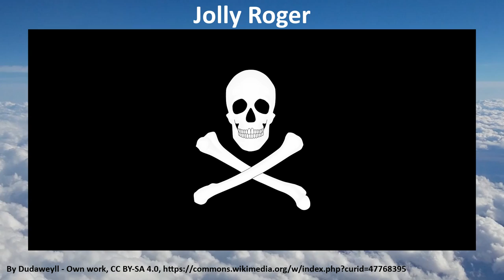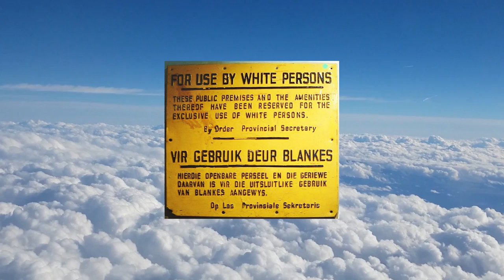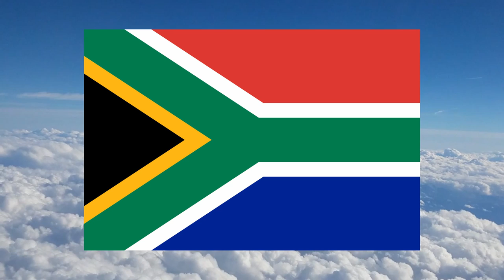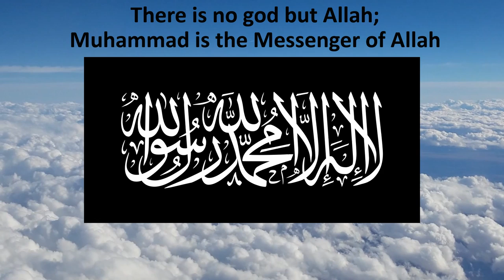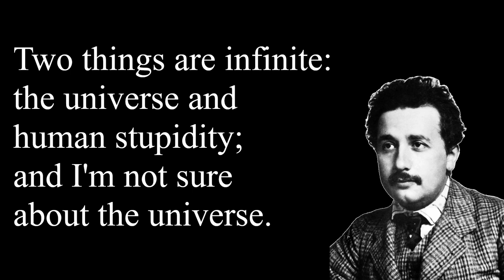10 Most Controversial Flags of all Time